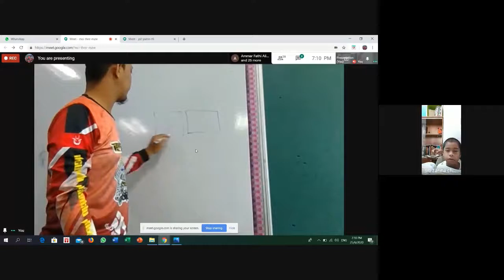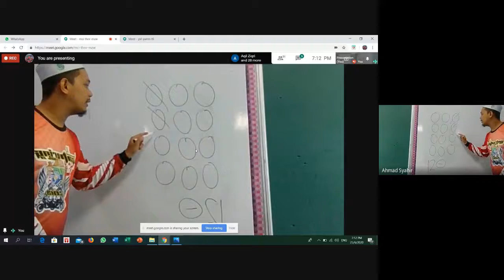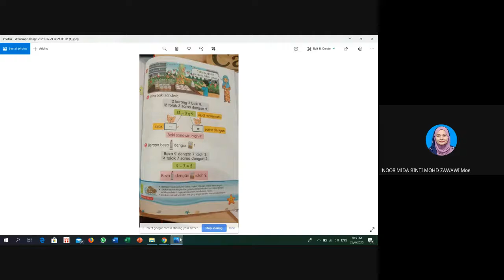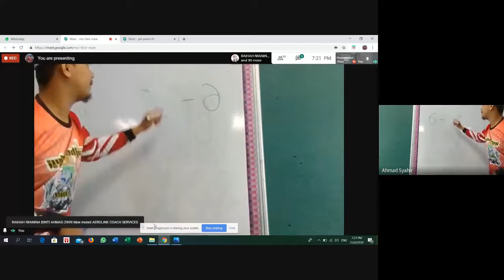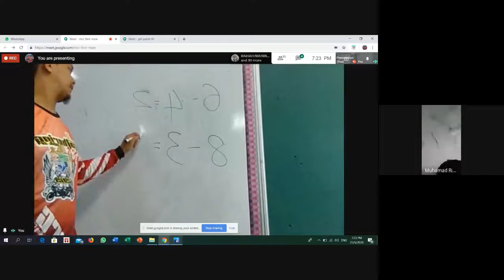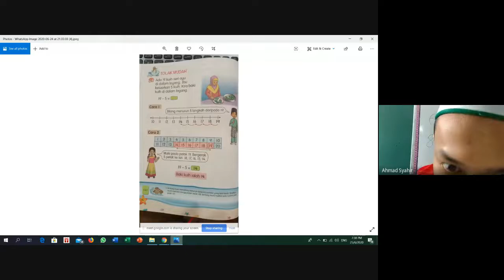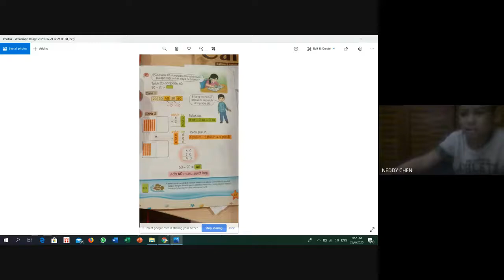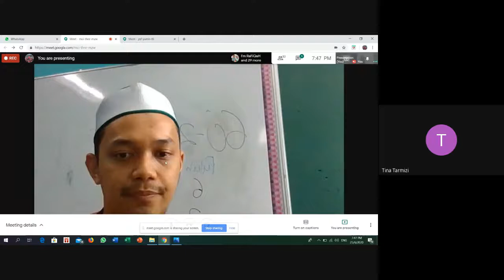Matematik Tahun 1 2020 06 25 at 19 08 GMT 7